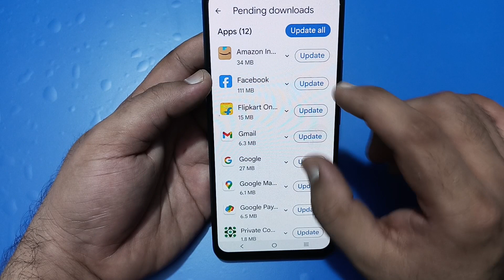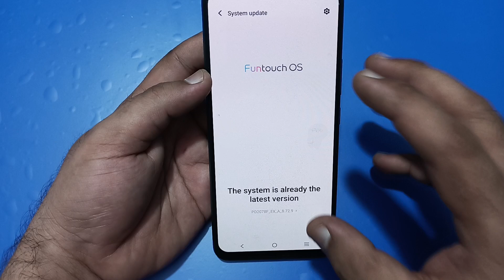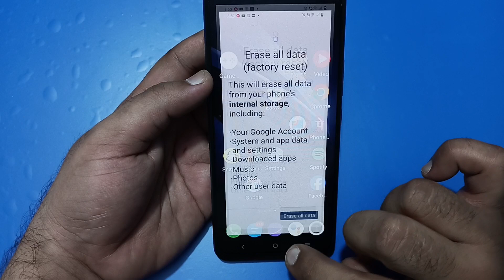Vivo t3x hanging problem solve kaise karen, how to fix hanging problem in Vivo t3x